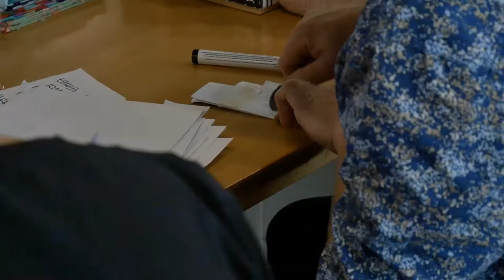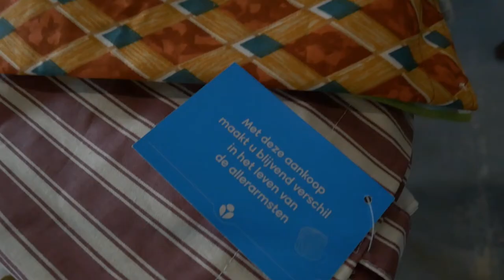In het Handwerkatelier muizen haken voor Dorcas | Trabant door het land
Wilfred is aangekomen in Dronten. Daar spreekt hij met de vrijwilligers van het handwerkatelier. Waarom zetten zij zich in voor Dorcas? En wat houdt handwerken precies in? Natuurlijk helpt onze razende reporter ook een handje mee, maar Wilfred komt erachter dat handwerken een vak apart is.